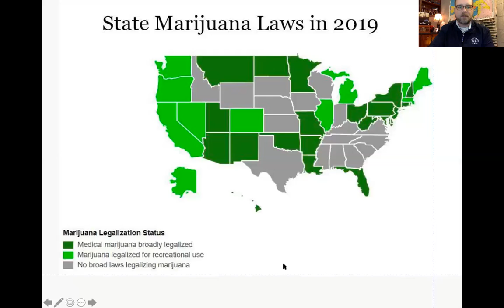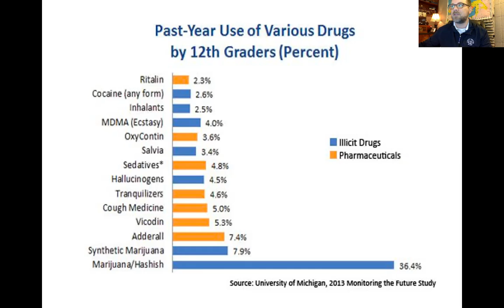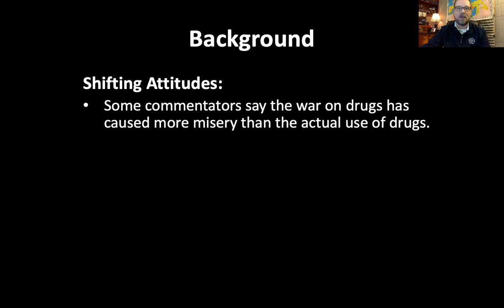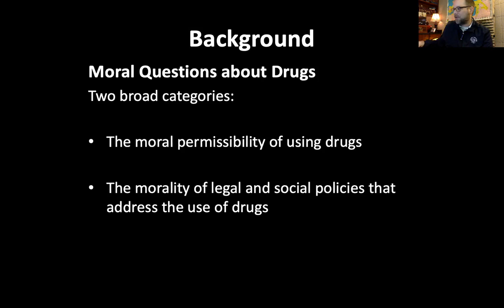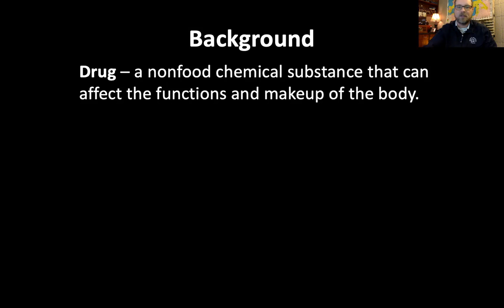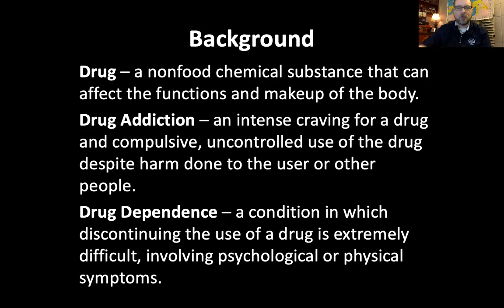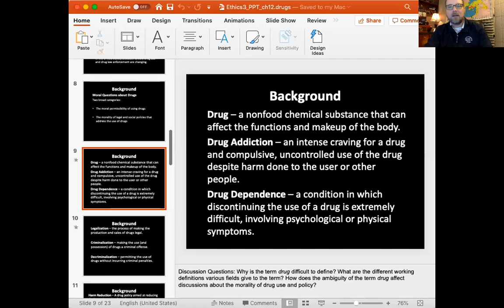Ethics (Drugs, Liberty, and Personal Harm) lecture 2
Addiction definition and research